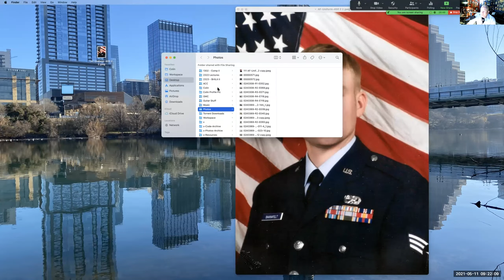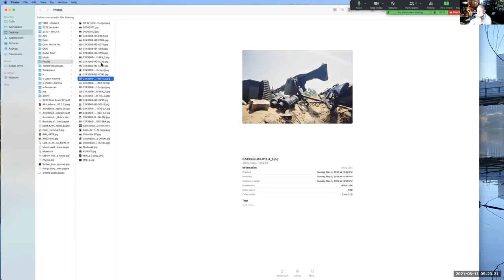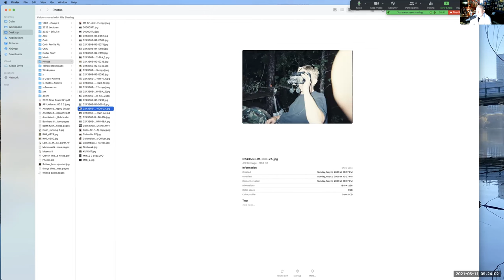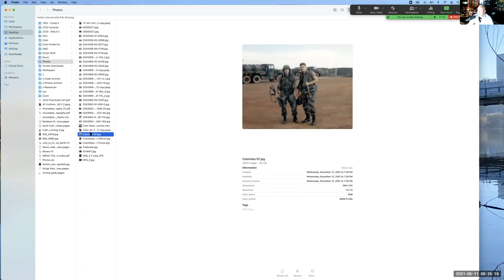"The Things They Carried" by Tim O’Brien Analysis (Ch. 1)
Lecture by Colin Shanafelt, Professor of English, (Austin, Texas)